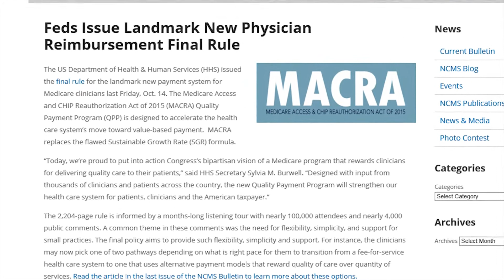Bowtie Briefing for October 21, 2016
Chip Baggett covers three items this week: update on NCTracks litigation, the release of the MACRA rule, and early voting.